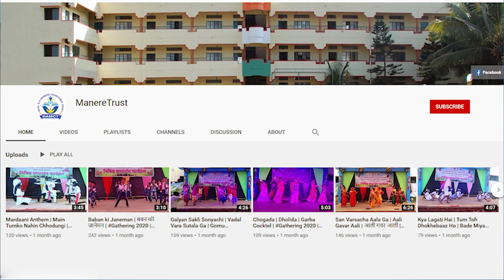सडोलकर सरांचे प्रेरणादायी व्याख्यान | Best Motivational Speech in Marathi | Inspirational Speech